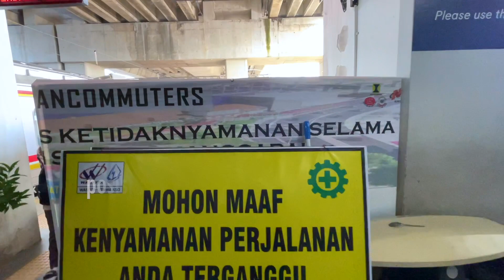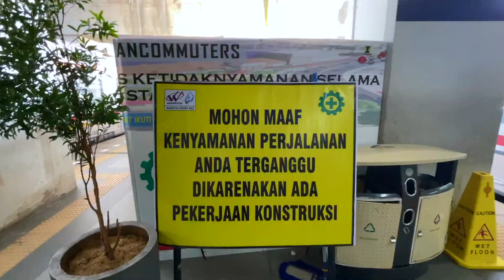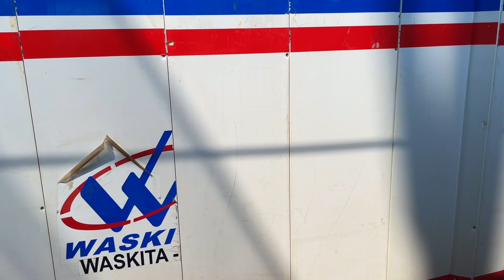TAMBAHAN TANGGA DI SISI UTARA STASIUN MANGGARAI || PROGRES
Wacana tambahan tangga untuk memperlancar transit di Stasiun Manggarai Akhirnya di Wujudkan Segera Oleh DJKA seperti Apa Progres nya bisa di saksikan di konten ini.

Terima Kasih